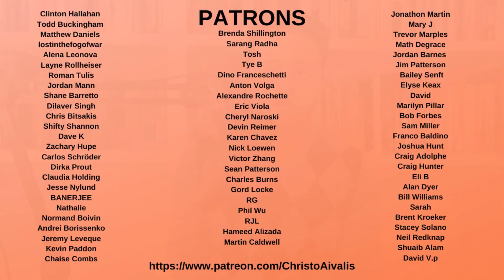Bernie Sanders was right to accept Joe Rogan's Endorsement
Earlier this week, Joe Rogan on the Joe Rogan Experience said "I'll Think I’ll Probably Vote for Bernie." And while I feel Joe Rogan endorsing Bernie Sanders is a good thing, and it is good for Bernie Sanders to highlight this endorsement, some disagree because of some of Rogan's previous remarks.

While I share deep concerns with some of Rogan's viewpoints, my view is that you can't reject the significance of this endorsement, and Bernie Sanders didn't change a single one of his views to make it happen. This is what Bernie Sanders needs to do build a winning coalition. I support it.

Here's what Rogan had to say about Bernie on the JRE:

"You can’t find very many with Bernie. He's been insanely consistent his entire life. He’s basically been saying the same thing his whole life. And that in and of itself is very a powerful structure to operate from"